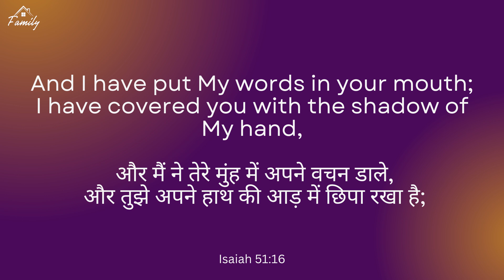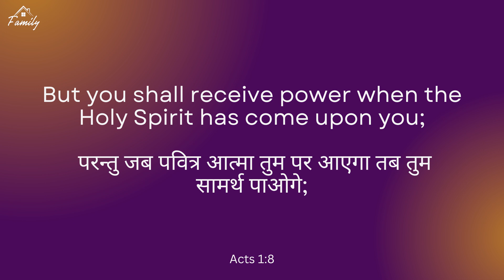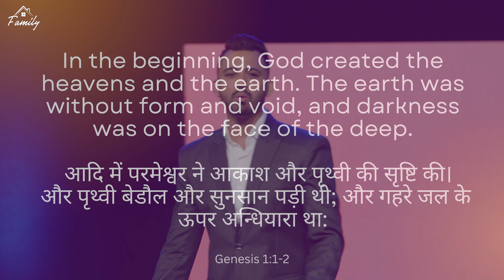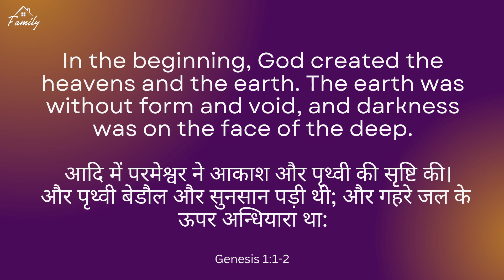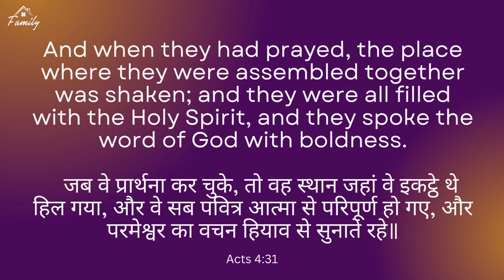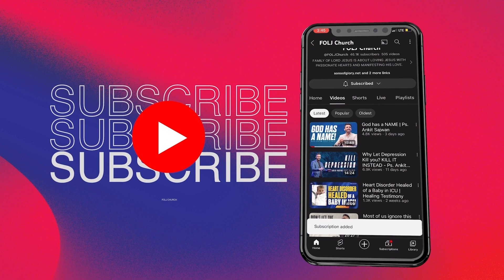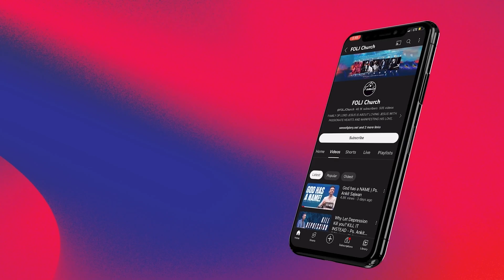Discover the Secret That Transforms Lives | Apostle Ankit Sajwan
📌Join us for service online every Sunday at 11 am.

✨We would love to hear how God is touching your life through this Word and this ministry! Share your God story/ Testimony with us

📌If you would like to Partner or Sow into this ministry, you can give through our
Our UPI ID- Q52673120@ybl